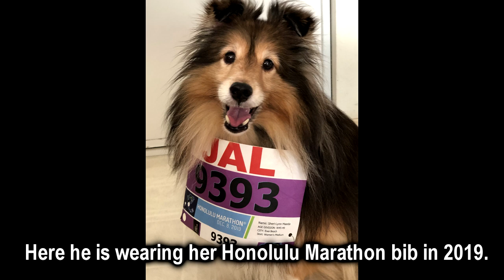PUPDATE #48: Bailey’s VLOG - Happy Birthday, Cooper!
In this 48th Pupdate, Bailey gives a birthday tribute to his angel brother Cooper.